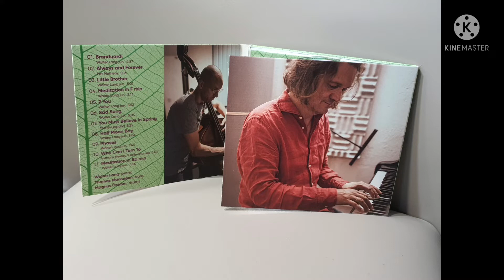WALTER LANG TRIO – PURE